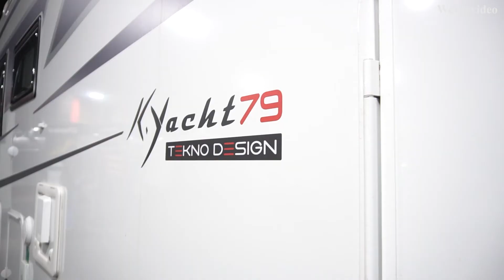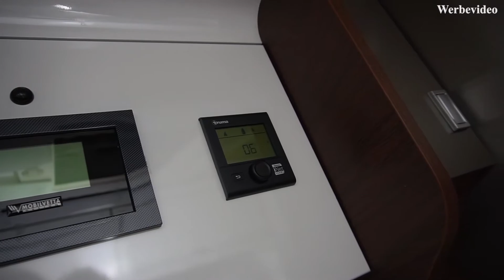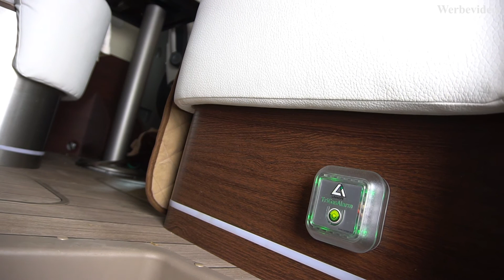Alarmanlage Pandora Camper Pro V2 in der MOBILVETTA K-YACHT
Die Pandora Camper Pro V2 in der MOBILVETTA K-YACHT

Was bietet dieses System?

Zusammen mit Thomas von Pandora gehen wir auf die wichtigsten Fragen ein.

Wie schützt mich das System?
Kann ich mich im Wohnmobil frei bewegen?
Was passiert, wenn ich Nachts meine Fenster angekippt lasse?

All das und vieles mehr in unserem aktuellen Video...

Die wichtigsten Features zusammengefasst:

Das Alarmsystem überzeugt durch:
- die interne GPS Ortung
- Anruf im Alarmfall
- div. interne Sensorik
- Keylessabsicherung
- Fernstartoption
- App-Steuerung

Bei allen Fragen steht Ihnen das Team der SFC - Solution for Cars gerne telefonisch oder persönlich zur Verfügung.